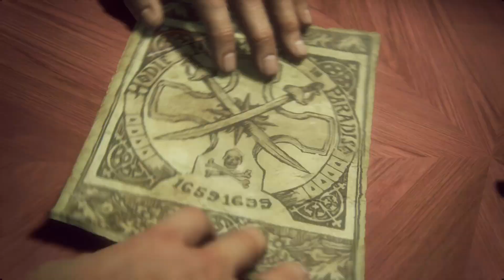Uncharted : A Thief’s End chapter 7, lights out